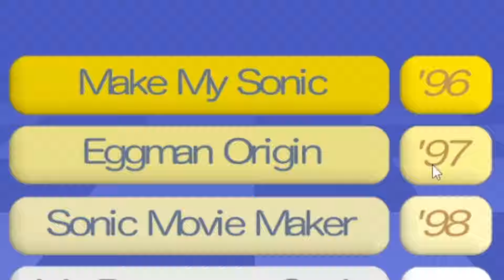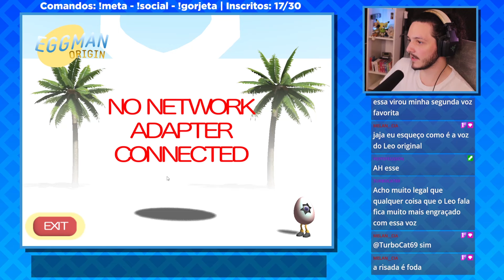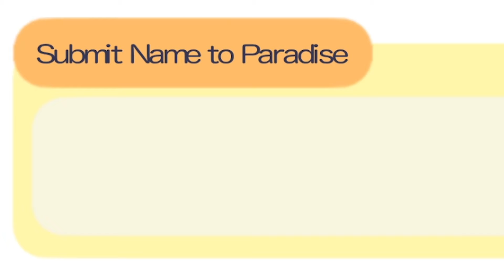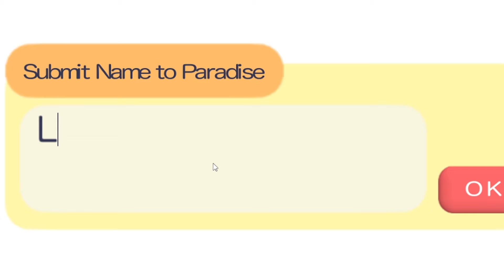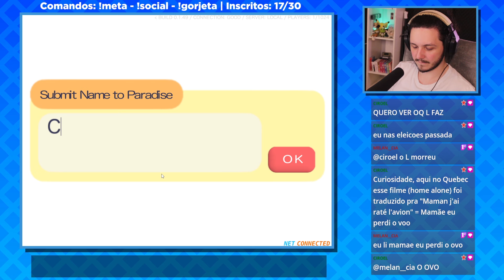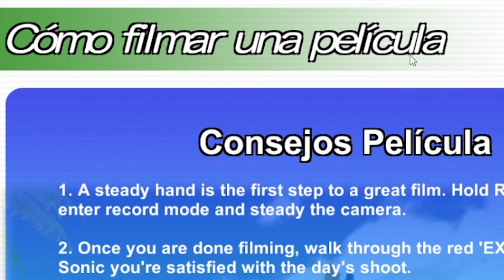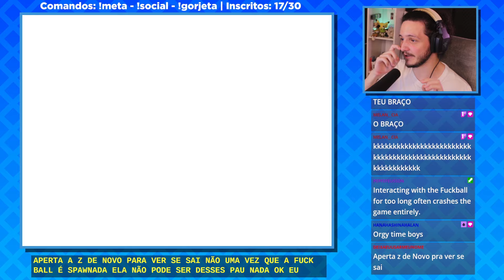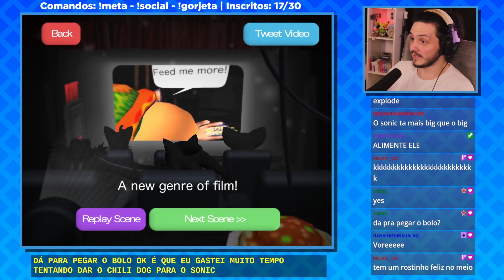O jogo mais normal do Sonic | Sonic Dreams Collection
Editado por @yipitita

REVIEWS E AFINS: @EstrelinhaGames
VODS: @stelondemand

Seja um apoiador também!

Música de fim por @ElevenWAV